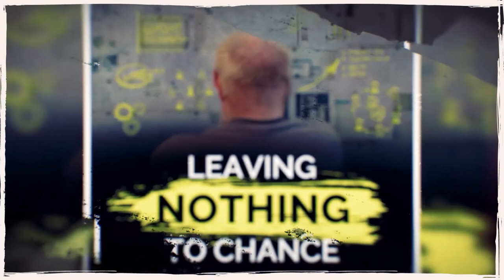Joe Garcia And Keith Hooper Show The Secrets Of Longevity With One Company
Loyalty and longevity in one single company is an uncommon thing today, with many choosing the allure or the quick fix. So what are the secrets and reward of staying with one company? John Solleder breaks things down with help from Joe Garcia and Keith Hooper, both veterans of over two decades in their respective fields. Joe and Keith share their experiences, what made them stay the course, and they give insights on planning for the future. Full of great lessons, this episode is not to be missed.